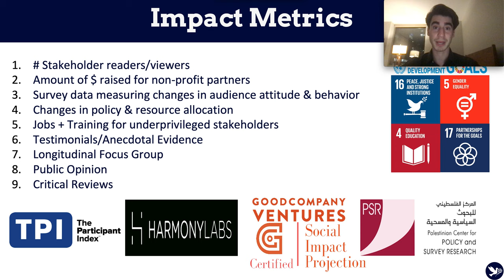Comcast NBCUniversal LIFT Labs Accelerator Application 1 minute pitch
Olive Branch Pictures is a comics and animation studio for cultural diplomacy and edutainment via a representational, ideologically balanced team and advisory board with stakeholder-crowdsourced design thinking. Our mission is to build mutual trust and understanding to improve negotiations and policy change in protracted conflicts

Our first production addresses the Israeli-Palestinian Conflict with Shira and Amal, about two young women, one Israeli, one Palestinian, who use music to cope with trauma and bring peace to Jerusalem.

We will develop Shira and Amal as a graphic novel, scale to Animated Musical Feature and establish a sustainable animation studio to mediate other conflicts.
We’re using B-Corp with a 501c3 Wing donating 10-20% of profit to diverse regional Non-profit partners decided by our customers

We will apply best practices in impact measurement under organizations such as the Palestinian Center for Policy & Survey Research and Harmony Labs. Thank you!